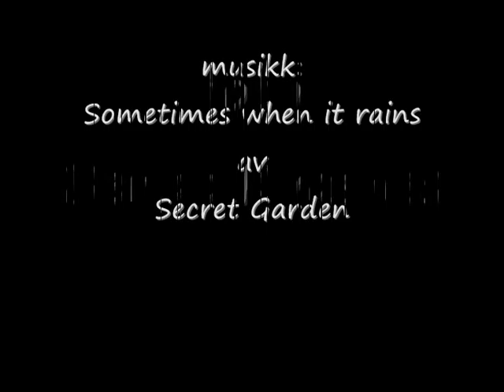Winther in Norway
Vinterbilder fra Norge